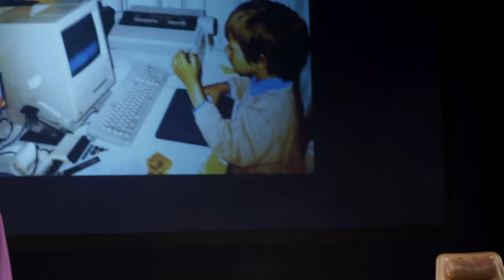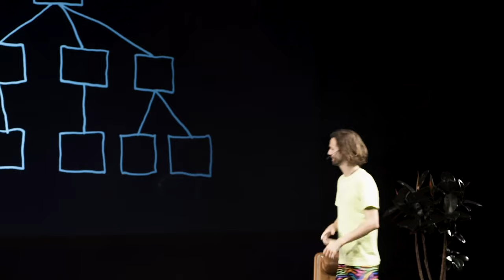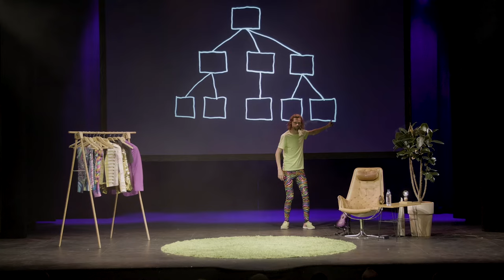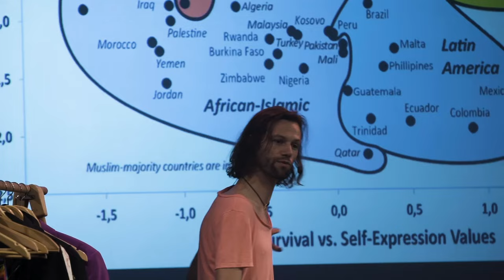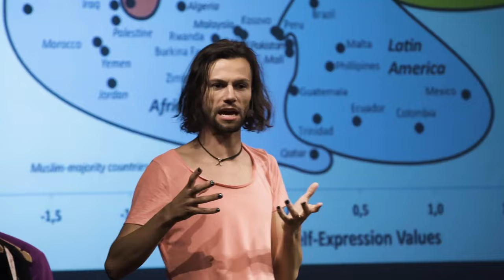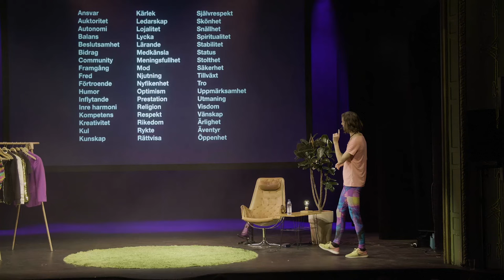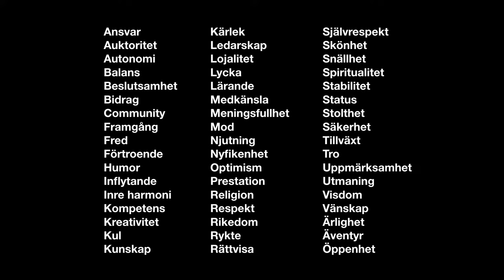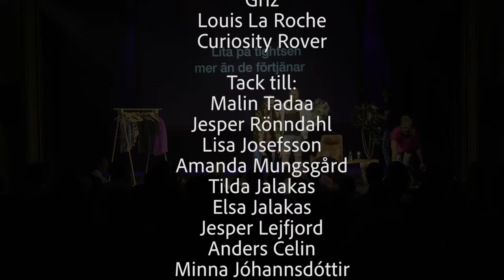Gustaf Tadaa - I framtiden bär alla tights (HELA)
I framtiden bär alla tights, en framtidsvarieté av och med Gustaf Tadaa.
Filmad på Södra Teatern i Stockholm 2018.